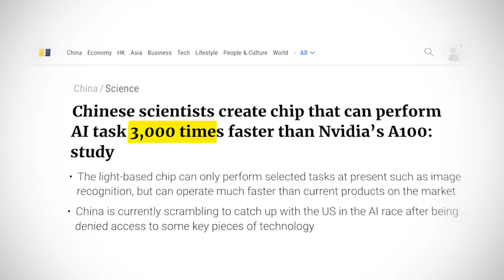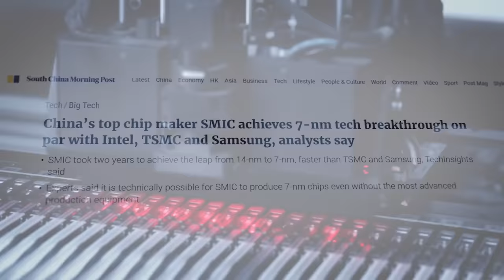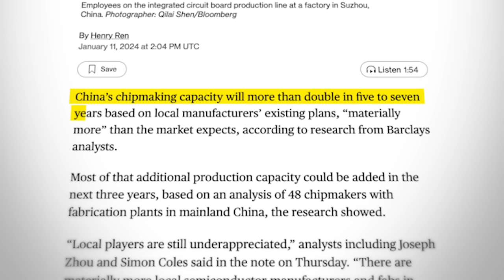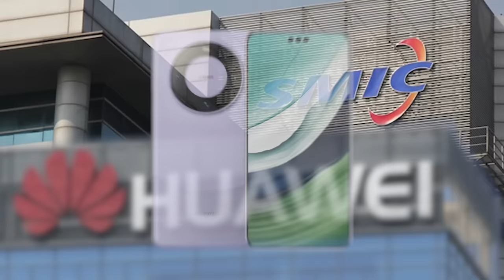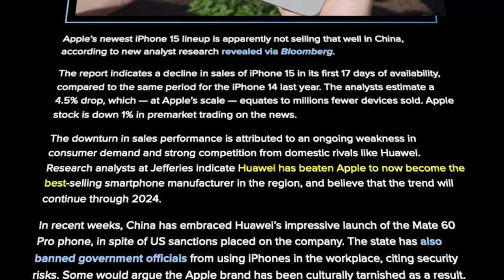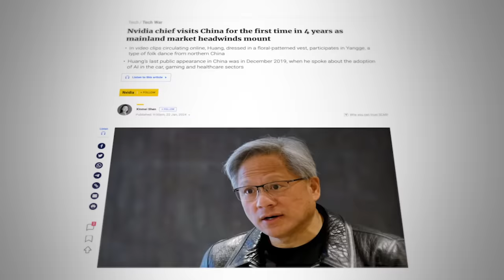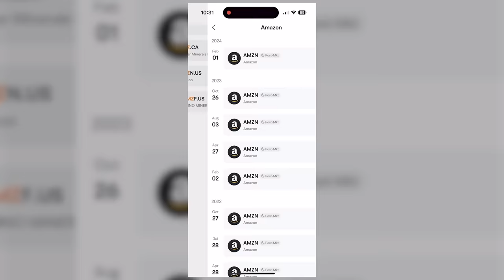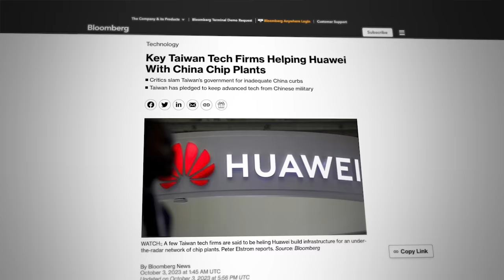China Created an AI Microchip 3000x Faster than America!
No country is working harder and faster in the microchip industry than China! Chinese scientists recently produced a new ACCEL microchip that uses light instead of electric current and is 3000 times faster than Nvidia's A100 chip! Chinese scientists are also working hard to break the next barrier and produce 5 nanometer chips! The semiconductor industry is heating up! Let's talk about it all in today's video.

💠 Moomoo in US: Get free Amazon stock+ 8.1% cash rate and up to 15 free stocks
💠 Moomoo in Canada: Contribute $100 to RRSP/TFSA to get $50 cash rewards! Up to $1550
💠 Moomoo in Australia: Earn up to 6.8% cash rate+ 10 free stocks

0:00 - Intro to Microchips
1:15 - China's New Accel Chip
2:35 - SMIC's 7nm Chip Breakthrough
4:10 - The Truth About US Sanctions
4:48 - Huawei's Taking Over Apple?
5:41 - China's 5nm Chip Goal
6:17 - US Chipmaker's Big Problem
7:55 - MooMoo Sponsorship
9:45 - How Taiwan is Helping Huawei
10:55 - Why Containing China Will Fail